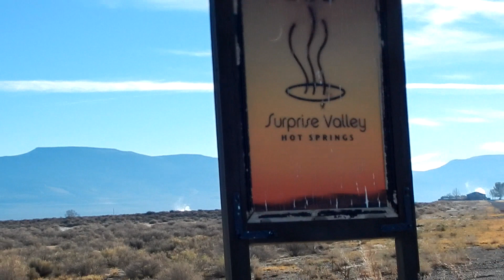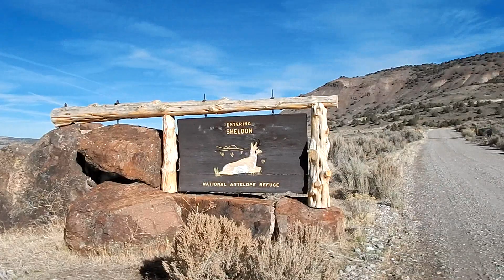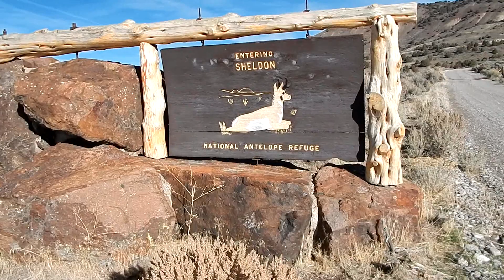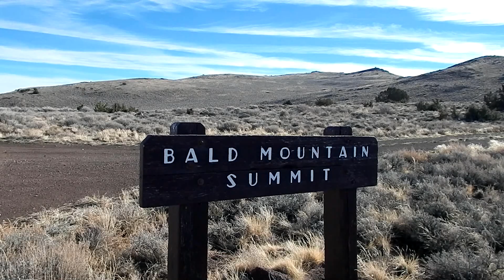Visiting The Nevada Earthquake swarm area.. (sheldon refuge) 2014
Took a trip to visit the area in Nevada on 11/8/2014 that has been having a good sized earthquake swarm since mid July 2014.. i made a few clips and decided to put them all together.. hope you enjoy... There were no earthquakes that i felt while i was up there... no  kind of volcanic activity either... there are however numerous volcanic type rocks in this area. I guess we will just have to keep and eye on this area for now... what did strike me as being strange was the lack of any kind of wildlife out there.. no lizards... no birds.. no antelope... nothing out there at all.. **If you guys have any questions regarding this video that i may not have answered, then please ask below in the comment section..**